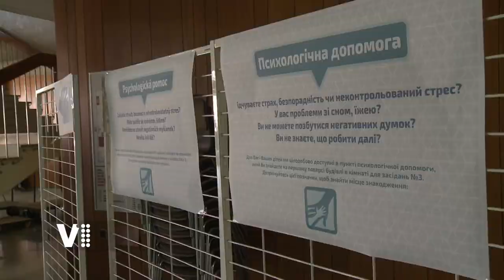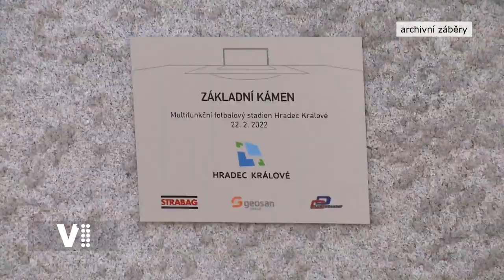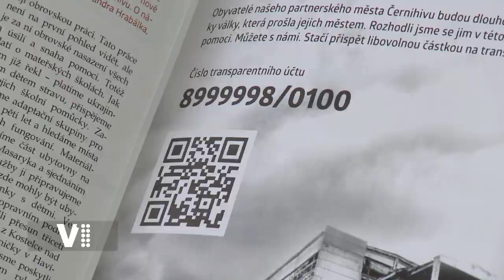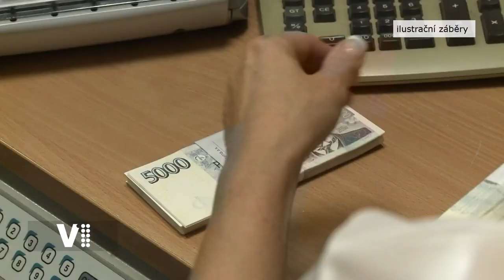Expres Hradec Králové 14/2022